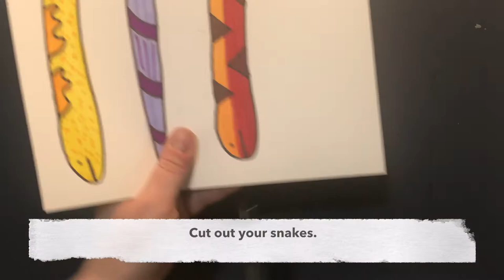Snake & Grass Weave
Created by Laura Gilfedder